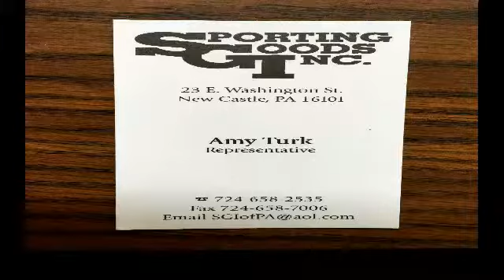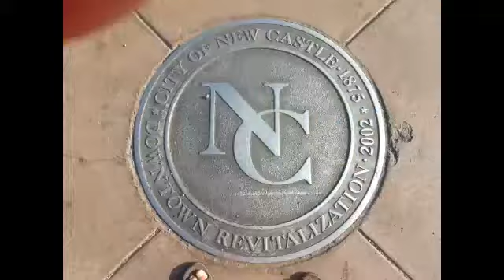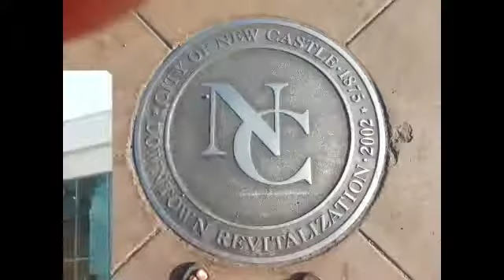NCTV45 NEWSWATCH SATURDAY MORNING AUGUST 10 2019 WITH ANGELO PERROTTA